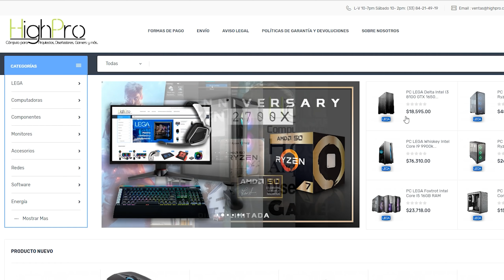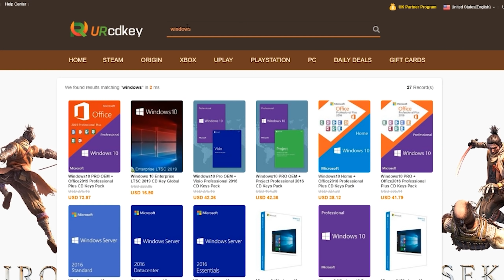Armado la PC Gamer más poderosa para Streamers y diseñadores